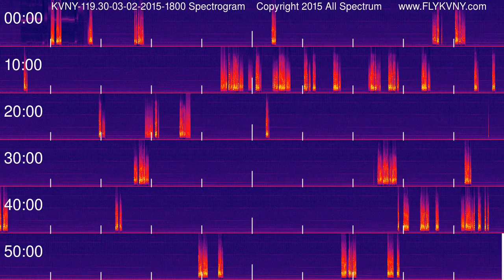Van Nuys Airport Tower Recordings 119.3 MHz 03-02-2015 1800 hour Spectrogram